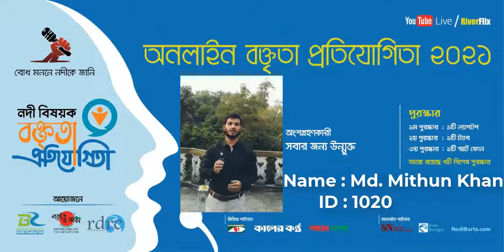Md Mithun Khan ID 1020 Munshigonj ।। নদী বিষয়ক অনলাইন বক্তৃতা প্রতিযোগিতা ২০২১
নদী বিষয়ক অনলাইন বক্তৃতা প্রতিযোগিতা ২০২১
  Name: Md Mithun Khan ID  1020 Munshigonj
জেলাঃ মুন্সীগঞ্জ
Note: এ বক্তব্য প্রতিযোগিদের একান্তই নিজস্ব। ভূল-ত্রুটি ও তথ্য বিভ্রাটের দায়ও তাদের । সম্মানিত বিচারকমন্ডলী সবকিছু বিবেচনায় নিয়েই বিচার কাজ সম্মপন্ন করবেন।